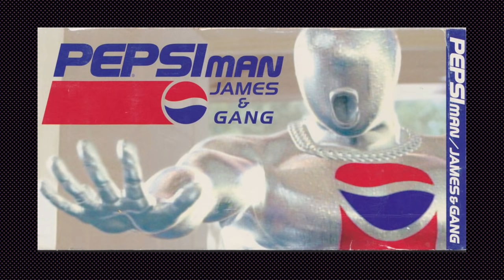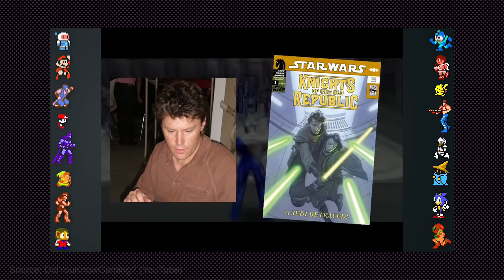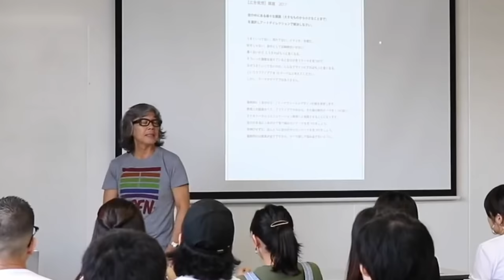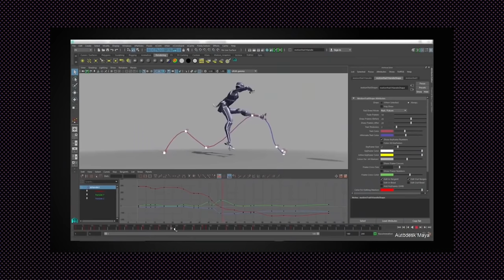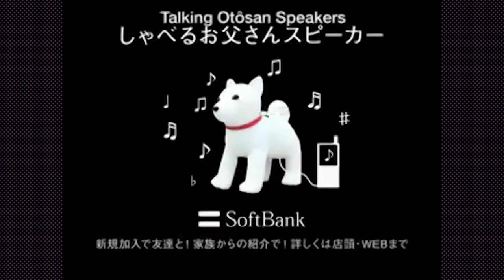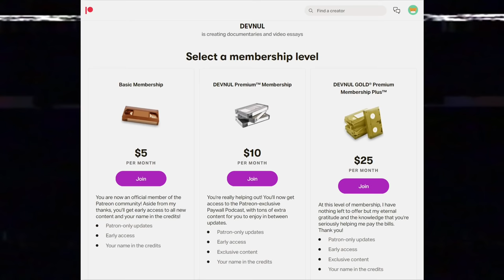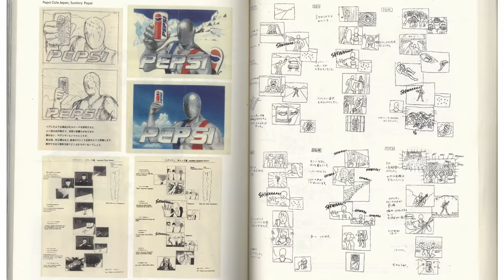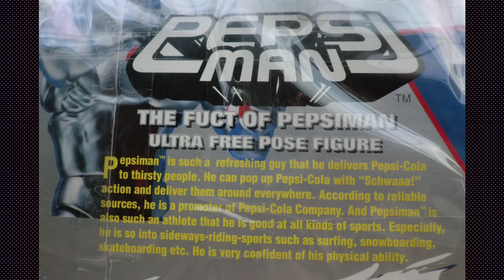The Secret History of PEPSIMAN — Documentary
Let's uncover the secret history of Pepsiman! In this documentary you will learn everything you've ever wanted to know about Pepsiman. Most people know about the Pepsiman PS1 game, but how much do you really know about the Pepsiman Japanese commercials? To find out, we learn from experts: the creative team at Industrial Light and Magic that brought the famous Japanese commercial mascot to life, and the mysterious creator of Pepsiman himself. This documentary features exclusive interviews with notable Pepsiman figures, including former Pepsiman speedrun world record holder theboyks and the director of the Pepsiman ads, Wade Howie. And let's not forget the Pepsiman merch! We'll do a deep dive into Pepsiman bottle caps and the infamous Pepsiman toy "The Fuct of Pepsiman". This doc also features the only Pepsiman HD video on YouTube! Neat!
00:00:00 Introduction
00:00:33 Part One: Pepsiman Virtual
00:14:32 Part Two: Father of Pepsiman
00:17:55 Part Three: Pepsiman TV
00:51:45 Part Four: Book of Pepsiman
01:02:50 Part Five: BUY PEPSIMAN U.S.A.